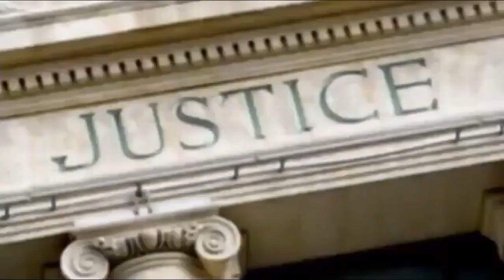Toons TV USA Thomas j Henry tjhlaw 2018 TV commercial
I Find This Thomas j Henry tjhlaw 2018 TV commercial On Angry Birds Toons On Toons TV USA